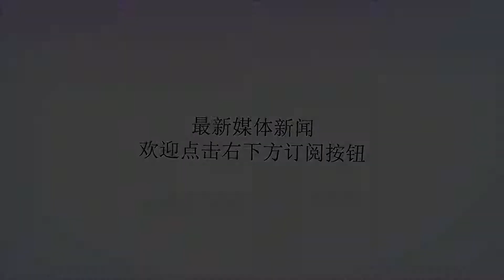以色列开火击落一架俄军机，这回闯了大祸，紧急向俄交涉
Many thanks.据以色列国土报7月15日报道，13日一架叙利亚无人侦察机，在叙以边境上空执行任务时，被以色列军队发射的防空导弹所击落，这也是在短短几天内以色列击落的第二架叙利亚无人机。据悉当时这架无人机并没有进入以色列上空，其正在距离叙以边境十几公里处的叙利亚上空，执行侦查和监视叛军的任务，而以色列在没有进行任何识别的情况下，便发射防空导弹越境将该架叙利亚无人机击落。有消息称此次被以色列击落的无人机，并不是叙利亚军队的无人机，而是驻叙俄军的前哨无人侦察机，这也是俄罗斯军事介入叙利亚战事以来，以色列首次击落的俄罗斯军用飞机。虽然以色列击落的只是一架无人机，但性质也非常的严重，可以毫不客气地说以色列闯了大祸，毕竟该架无人机并没有进入以色列领空，也没有对以色列构成任何威胁，而以色列却果断开火将其击落，显然俄罗斯也不可能不了了之。据悉在击落俄罗斯前哨无人机后，以色列紧急与俄罗斯进行了交涉，以便将击落无人机事情的影响降至最低。实际上此次以色列之所以果断击落这架靠近叙以边境地区的俄罗斯无人机，更多的是没有进行识别，自以为是叙利亚的无人机。本月11日曾有一架叙利亚无人机，越境进入了以色列境内10公里，而以色列之所以没有果断击落，更多的是在确认是不是俄罗斯无人机，后来在得到了确认后才开火击落。实际上在过去两年多的时间里，以色列战机曾多次空袭叙利亚境内目标，包括伊朗、叙军和真主党等军事目标，但其无一例外地都避开了俄罗斯驻叙基地，甚至在空袭叙利亚之前，为了避免伤及俄罗斯军人，以色列也都通过热线提前通知俄罗斯，显然以色列也不希望在叙利亚与俄罗斯发生冲突。而此次无人机被以色列击落，虽然俄罗斯不会采取报复性行动，但也不大可能会吃哑巴亏。责任编辑：